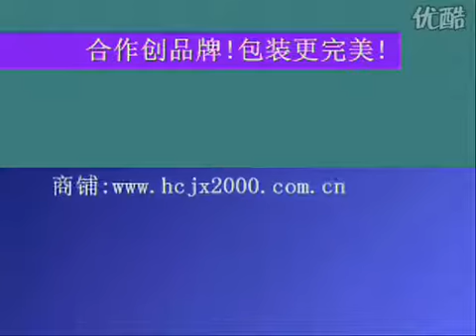semi automatic Three-dimensional transparent film packaging machine for perfume boxes overwrapper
Introduction:
The packaging machine is a Semi-automatic three –dimensional packing machine. Made of materials including BOPP film and PVC, the machine can apply to wrapping the products as a folding hexahedral single-box package. It’s an ideal for the cassette packing cases. This machine is widely used in cosmetics, food, health products, medicine, condom packaging, agricultural and sideline products, audio and video products, culture articles, high-grade gift packages and other industries in various sizes of single-box type items three dimensional transparent film wrapping. It can feed by hand, wrapping, folding, side-sealing, owning self-adhesive security features such as easy to pull.

Technical Characteristics:
The packaging machine we invented is in the absorption, digestion on the basis of Germany advanced equipment, carefully designed and adapted.The packing machine we produced is characterized by its compact-sized, small occupying space, light weight and without limit in packing area. One packaging machine can be packaged for different specifications (size, height, width) of the cassette packaging items due to its wide range of application.

Technical parameters:
Packing Size L(40~250)×W(30~100)×H(10~80)mm
Electric Supply & Power 220V 50Hz  3.3kw
Weight 150kg

Component List:
No. Name                   Qty                            Brand
1 Temperature controller 5 Yatai(Shanghai)
2 Motor                              2             Jiefei(Jiangsu)
3 Intermediate relay 2 Omron(Japan)
4 Proximity switches 4 Yatai(Shanghai)
5 Heating pipe              8 Zhengtai
6 Air switch                2 Zhengtai
7 Solid State Relay   5 Xinling
8 Bearings               20 NSK(Japan)
9 Thermocouple          5 Yatai(Shanghai)
10 Bottom                      8  Hongbo Bottom

About Packing：
1.All the products before delivery should be tested by assemble and debugging engineer, wiped up and cleaned, then wrapped by stretch film  to protect it from moist. The precision part need to flexible package.
2.In addition, without standard tools, manual and other documents, and allow ex-factory confirmation sheet, the machine cannot leave factory All the products will be packed in wooden case. The exported products use plywood case to pack. The foot margin of equipment fixed tightly to make the machine can experience loading and uploading, the upward mark will be posted on the wooden case.